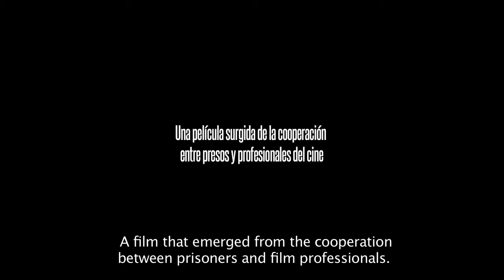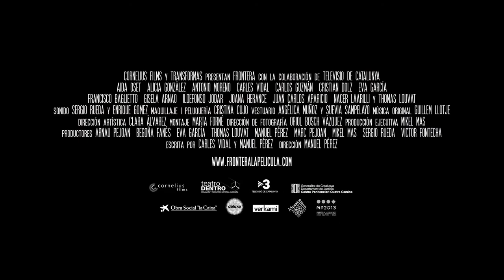Frontera Trailer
PREMIOS PLATINO

Tipo de producción: Ficción
Género: Drama
Duración: 80 m.
País de producción: España
Dirección: Manuel Pérez Cáceres
Guión: Manuel Pérez Cáceres, Carles Vidal Novellas
Intérpretes: Carles Vidal, Carlos Guzmán, Alicia González, Eva García, Francisco Baglietto, Nacer Laarilli, Idelfonso Jodar, Joana Herance, Juan Carlos Aparicio, Thomas Louvat, Christian Dolz, Antonio Moreno, Gisela Arnao, Aida Oset

Productoras:
CORNELIUS FILMS, S.L.

Idiomas: Español

Sinopsis

Un grupo de teatro ensaya una versión de "12 hombres sin piedad" cuando los interrumpe una alarma. Nos encontramos dentro de la prisión de Quatre Camins y la señal indica el aislamiento de los módulos. El grupo, integrado por seis presos y ocho personas del exterior, permanecerá aislado por una epidemia de origen desconocido. La falta de información y el temor a un posible contagio pondrá a prueba su fortaleza y cambiará para siempre sus vidas. individuo frente al grupo ¿Inocentes o culpables?